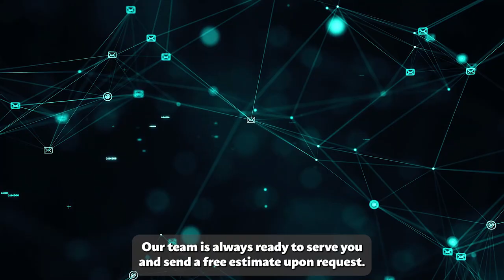Sierra County, NM Vehicle Shipping | Reliable Sierra County Auto Movers | Effortless Car Shipping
Do you have a passion for driving your car on Sierra County, NM’s beautiful roads? Or maybe you need to move your vehicle to a new location in the state or the country? Whatever your reason is, you don’t have to look any further for a reliable and affordable car transport service in Sierra County, NM. You’ve found us! We are the best auto shipping company in Sierra County, NM.

We know how much you value your car, especially if it’s an exotic, classic, antique, or luxury model. That’s why we treat every car we ship as if it was our own. We have the most professional and experienced vehicle shippers in Sierra County, NM who will handle your car with care and deliver it safely and on time.

Whether you need to ship your car within Sierra County, NM or cross country, we can do it for you. We offer both statewide and nationwide auto shipping services that can accommodate any type of vehicle. You can choose between open or enclosed transport, depending on your preference and budget.

And if you want some extra protection for your car, we recommend our enclosed vehicle transport option in Sierra County, NM. This way, your car will be enclosed in a trailer that shields it from dust, weather, and road hazards during transport.

So, what are you waiting for? You’ll be amazed by how easy and affordable it is to ship your car with us. We are the best auto shipping company in Sierra County, NM.